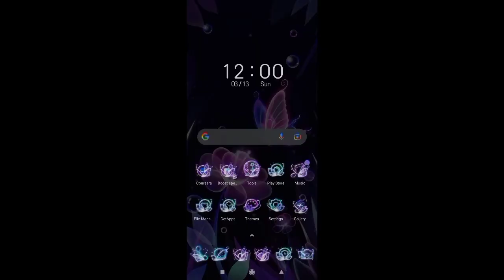Magic Rush [Gameplay]